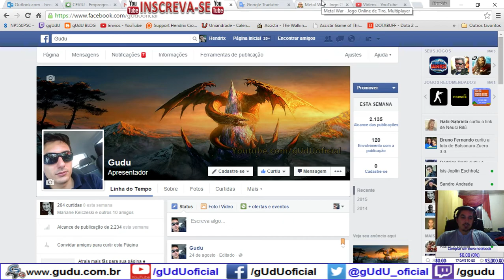Treino Extremo Campanha Pessoal | Metal War